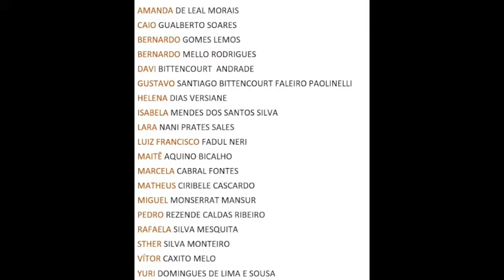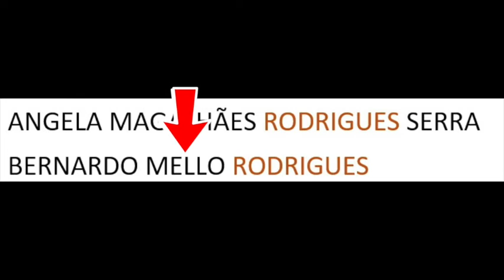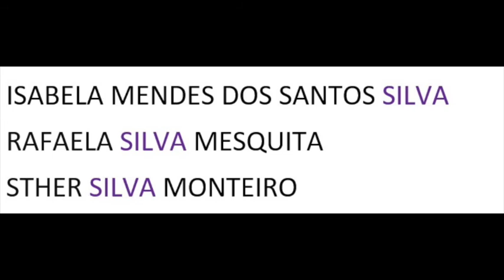1º Ano - 17/09/2020 - História: nome e sobrenome